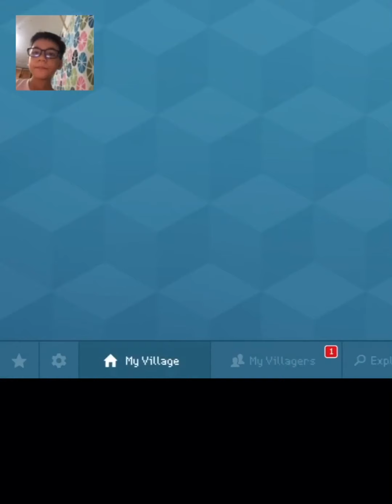Reacting to my block craft video